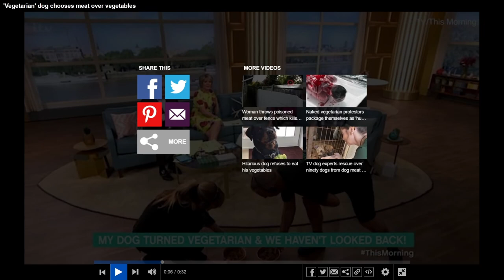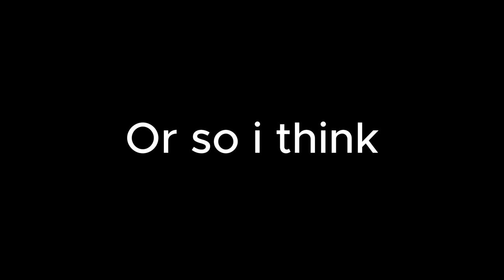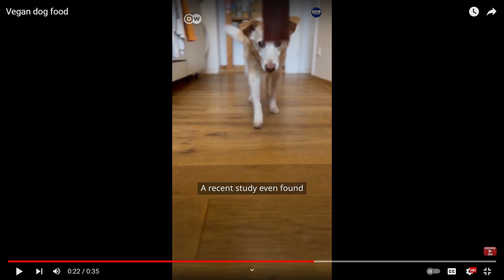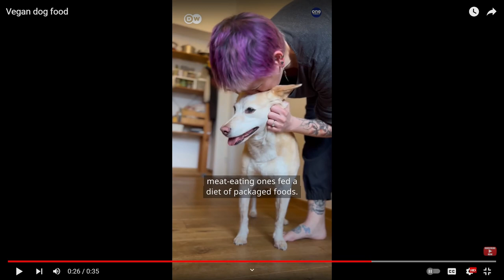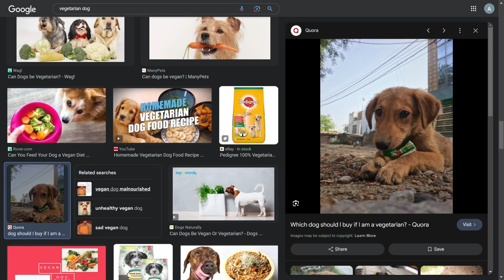Dogs Are Not Vegetarians and There Owners Are Idiots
this should count as animal abuse